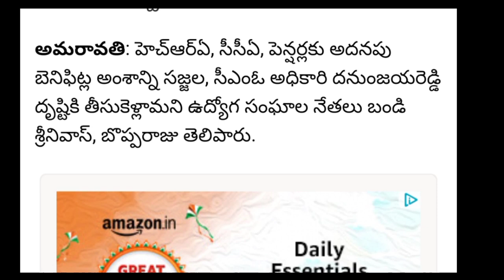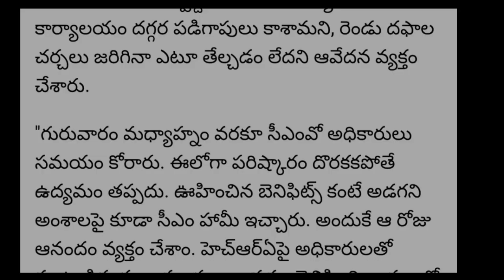AP PRC fitment extra benefits updated | AP PRC pay scales and salaries changes